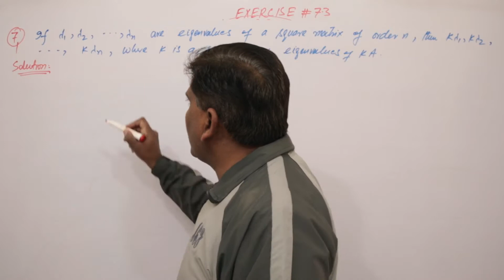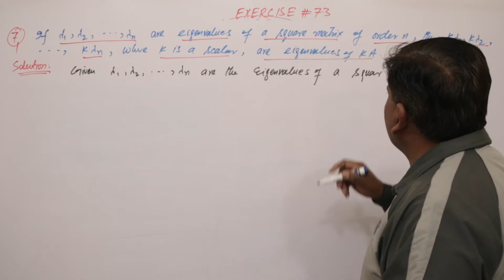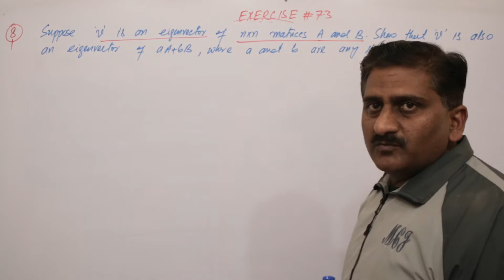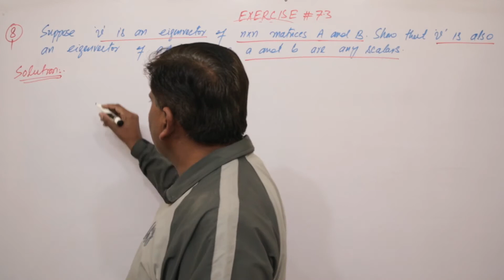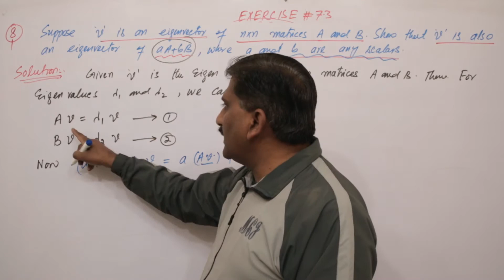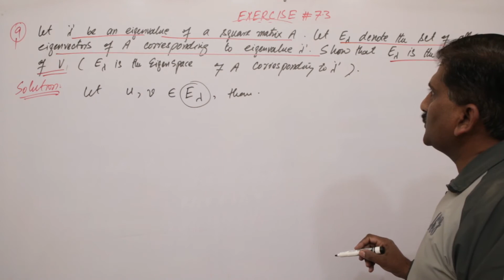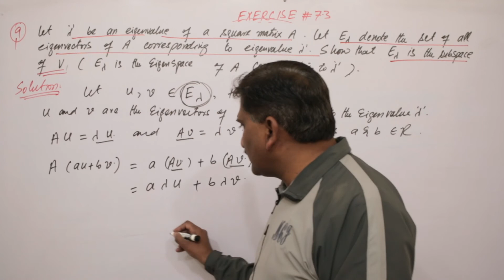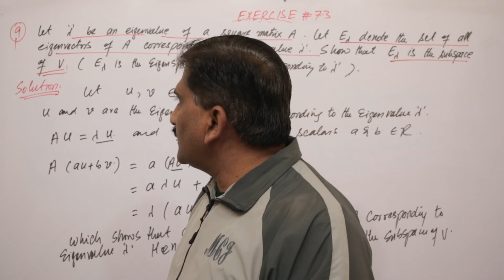45. Exercise 7.3 | Inner Product Spaces | Mathematical Methods S M Yusuf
Q. 7, 8, 9 Exercise 7.3 | Inner Product Spaces